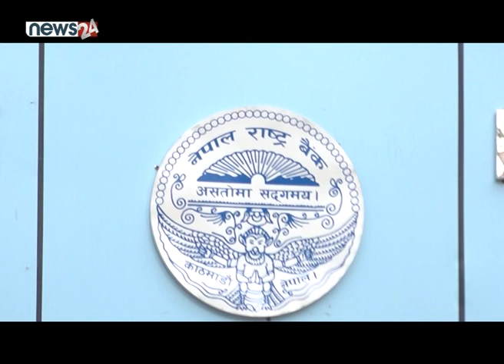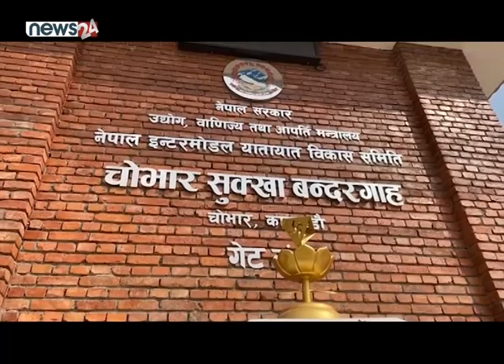राष्ट्र बैंक | नेपाल दूरसञ्चार प्राधिकरण | चोभार भन्सार | BUSINESS NEWS PACKAGE